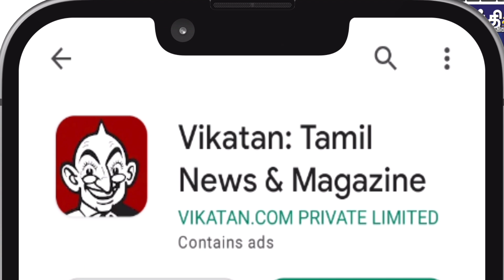எனக்கு பதில் Sri நடிச்சதுல செம ஹாப்பி..! - Rishikanth | Indian 2 | Maanagaram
Reporter & Host: Ma. PAndiarajan
Camera 01:  Praveen Kumar
Camera 02:
Editor: Sai Kumar
Thumbnail Artist: Santhosh Charles
Channel Manager: Hari Babu
Asst Channel Head: Hassan Hafeezh. K.M